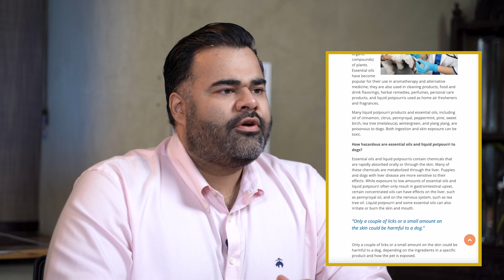BEWARE!!! 10 Extremely Toxic Essential Oils That Are Bad For Your Beloved Dog (2022)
BEWARE!!! 10 Extremely Toxic Essential Oils That Are Bad For Your Beloved Dog.

Video Content:
0:00 Introduction
1:17 Two Ways Toxic Essential Oils Can Harm Your Dog
1:47 List of 10 Toxic Essential Oils
3:35 Call to Action for Organic Guruji Channel

A recent study revealed how a dog got affected severely due to the aroma of essential oils. The diffusion of essential oil in your home especially if you have a dog can be very dangerous. It might lead to several problems and the dog might also ingest it accidentally.

If you have a pet at your home, make sure to find the best essential oils for dogs. Do not opt for toxic essential oils bad for dogs as they may lead to serious dog problems including dog death. Well, that is enough for now. Let's have a look at 10 toxic essential oils bad for dogs.

1. Eucalyptus essential oil - Potent fragrance, very strong for dogs.
2. Orange essential oil - Citrusy smell might faint dogs. Avoid it at your home.
3. Tea Tree essential oil - Powerful effects. bad for dogs.
4. Cinnamon essential oil - Annoying aroma for dogs.
5. Peppermint essential oil - a minty fragrance that might destroy a dog's health.
6. Wintergreen essential oil - Not suitable for dogs at any cost.
7. Pine essential oil - Grassy smell.
8. Ylang Ylang essential oil - Harmful for dogs.
9. Clove essential oil -  A very disgusting smell that can trouble your dog.
10. Garlic essential oil - Loaded with a potent aroma and bad effects for your dog.

So, these were some of the toxic essential oils for your dog. These essential oils are harmful to your pets. Please be very careful while using them if you have dogs.

4. (For Other Countries Buyers)